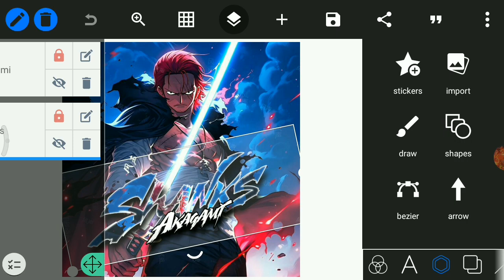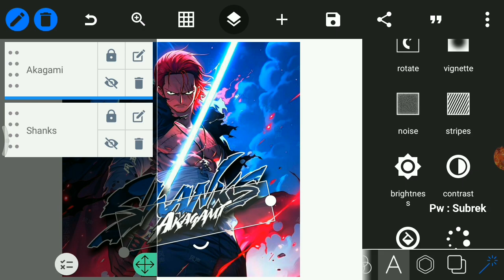FILE PLP || LOGO ANIME AKAGAMI NO SHANKS || TERBARU 2023!!!!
「 PENTING!! 」
⎙ DILARANG KERAS ME REUPLOAD!

                  ⏩LINK DOWNLOAD PLP⏪

                   [ DI PIN KOMENTAR 🤓☝ ]